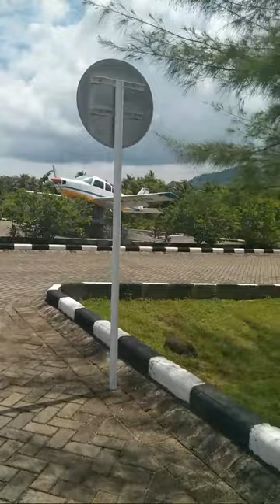🔴Live Vlog Bandahara Harun Thohir Bawean